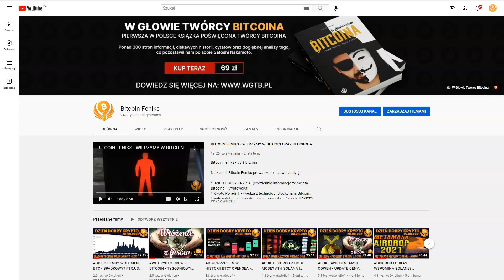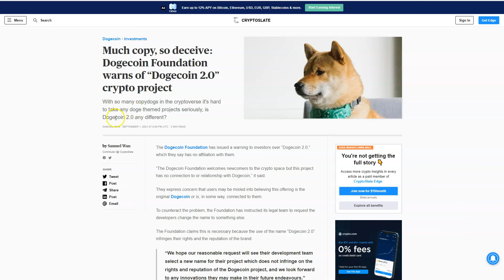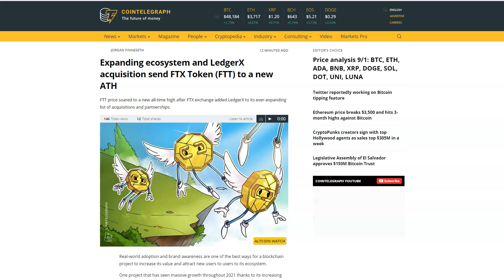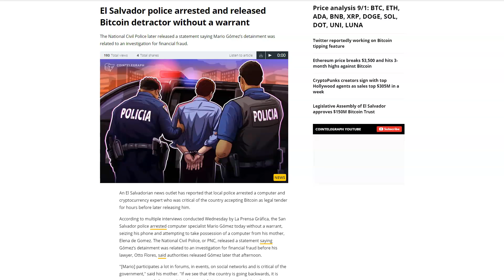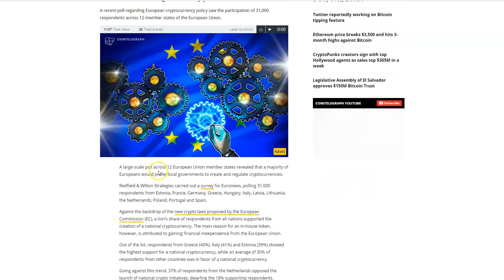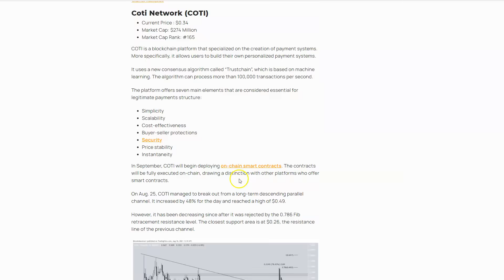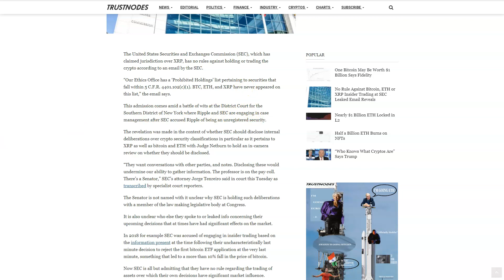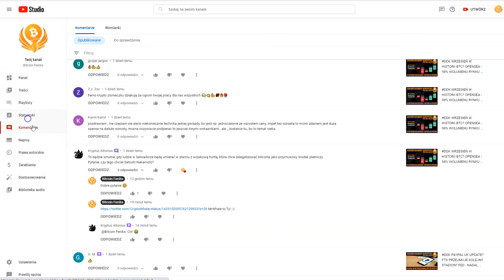DDK LN NA TWITERZE? ATH NA FTX? GENSLER I UNIA EUROPEJSKA? BALANS BTC NA COINBASE JAK W 2017 ROKU?